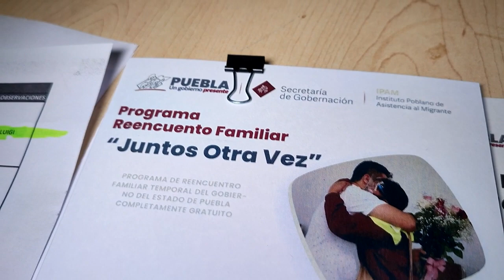Adultos mayores viajan a Estados Unidos para reencontrarse con sus hijos.